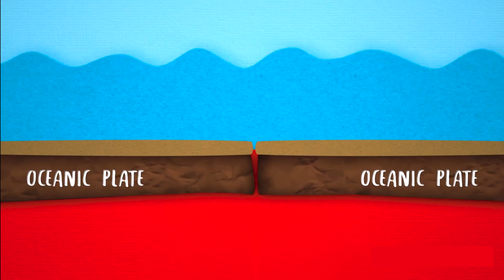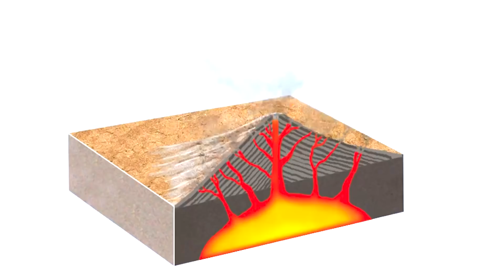अंतरिक्ष तक दिख गया इतना भयंकर ज्वालामुखी विस्फोट Massive Volcanic Eruption in Tonga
On 20 December 2021, a submarine volcanic eruption took plane in tonga island. The eruption reached a very large and powerful climax nearly 4 weeks later, on 15 January 2022. This eruption was so powerful that scientists have recorded it from Space.